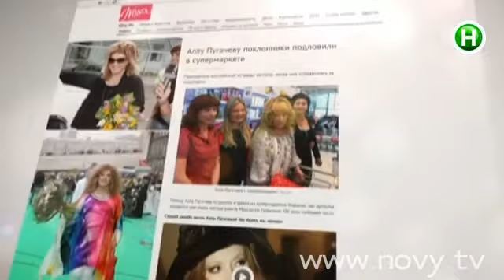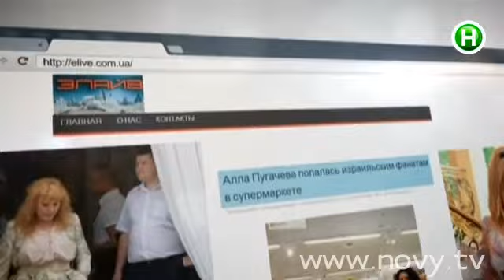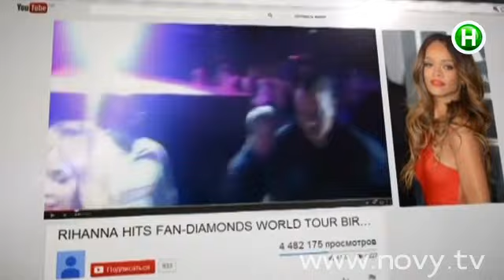Как звезды маскируются от фанатов? Шоумания, 16.09.2014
Алла Пугачева не убегает от поклонников в супермаркете. Напротив, с удовольствием фотографируется со всеми желающими. Смотрите в сюжете, к каким хитростям прибегают артисты, чтобы избежать встречи с назойливыми фанатами.